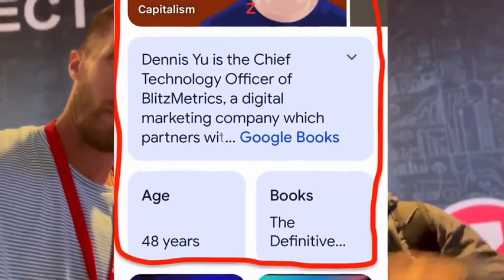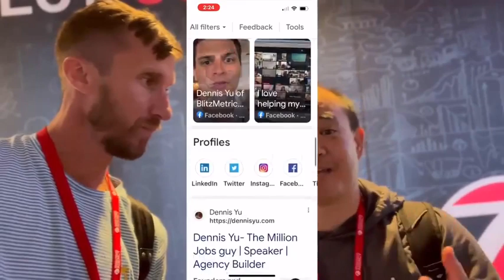Nick Collins With Dennis